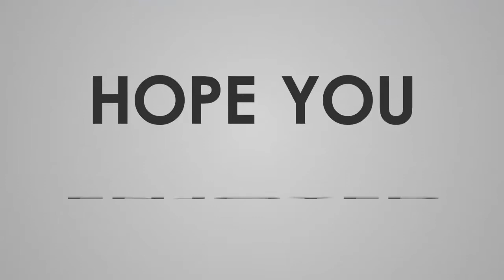Ford Mustang Shelby GT350 vs Dodge Challenger Hellcat Exhaust sound